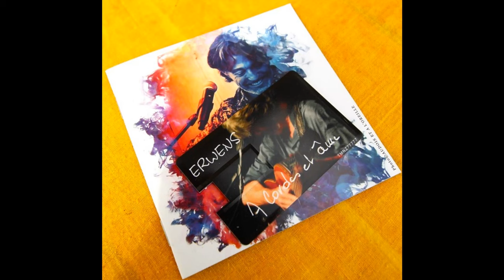PLEINE LUNE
ALBUM ERWENS

1. Là où tu vas                  7.. Que reste - il ?
2. Et si                                8. Loin de tes yeux
3.J'mets du bleu               9.Une larme d'occasion
4.Le caillou blanc            10.Les mots par la fenêtre
5.Le plein de toi               11.Poivre et sel
6. Où vont nos pas ?       12 .Les trous de mémoire